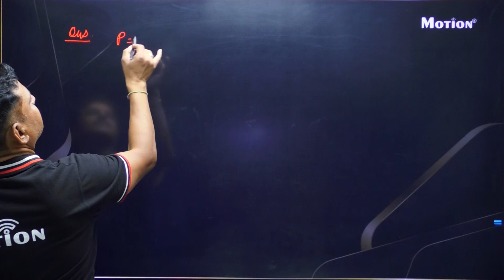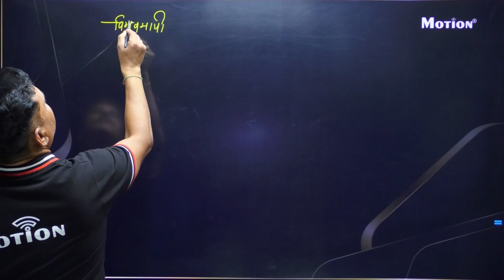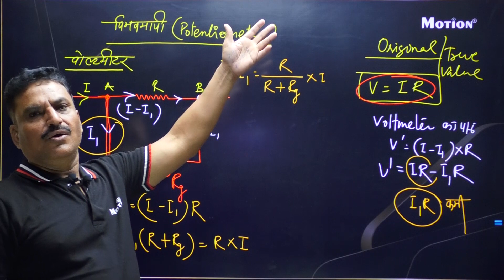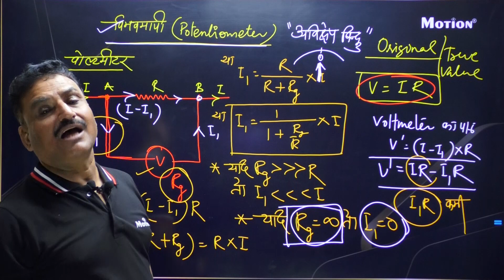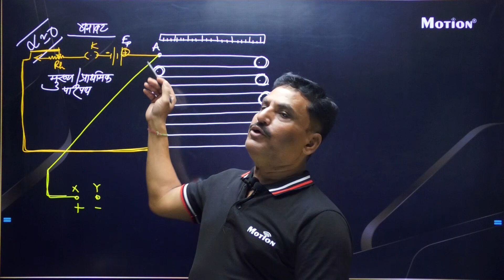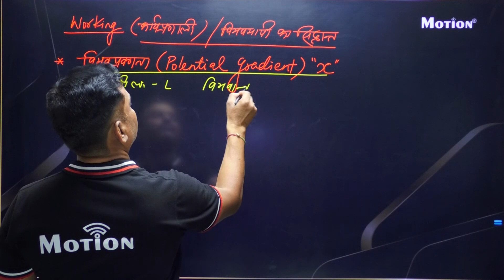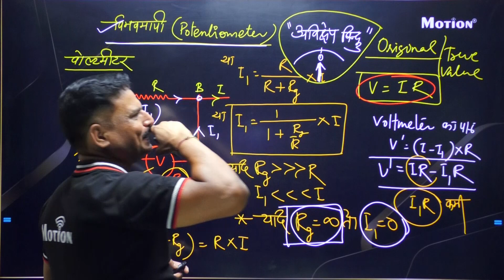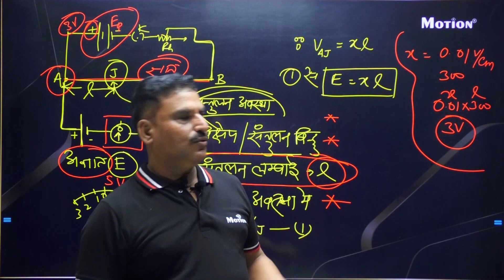धारा वैधुतिकी Lec - 14 (Current Electricity) | 12th Board FREE Lectures